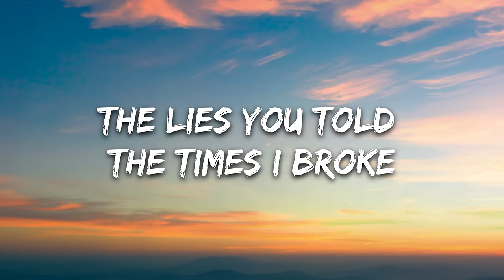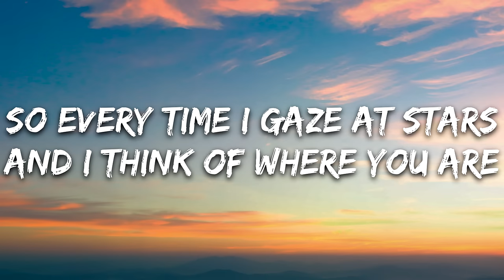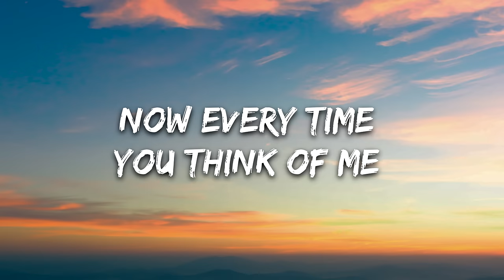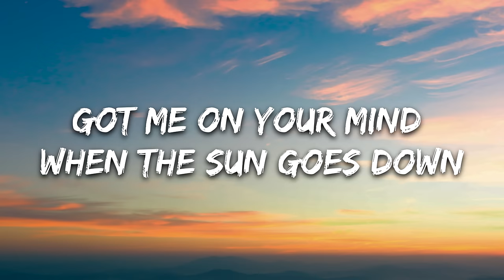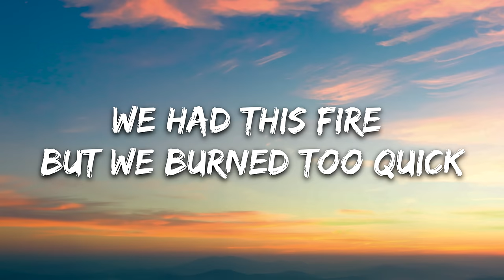Marin Hoxha, Stella Key - Sun Goes Down (Lyrics) [7clouds Release]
🎤 Lyrics: Marin Hoxha, Stella Key - Sun Goes Down

Stayed afloat
You’re all I know
So I give you the power

The lies you told
The times I broke
How I went through the hours

Now a distant memory
Is all I get to keep
We had this fire
But we burned too quick

Build
So every time I gaze at stars
And I think of  where you are
Or how to heal my broken parts
got you on my mind

Verse 2
Kept your cool
Played by rules
So I stayed in your shadow

The truth unfolds
You made it worse
Shoulda have known you were shallow

Now a faded memory
Is all you get to keep
We had the chance to save it
But we burnt that bridge

Now every time you think of me
Or see me in your dreams
I know it kills you
But its bittersweet

Build
So every time you gaze at stars
And you think of what you lost
Or how to heal your broken parts
got me on your mind